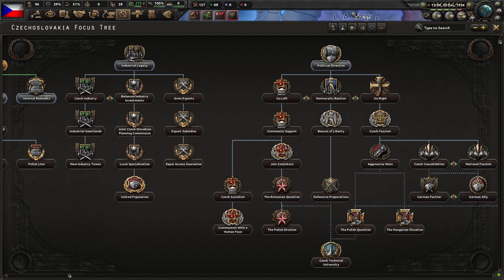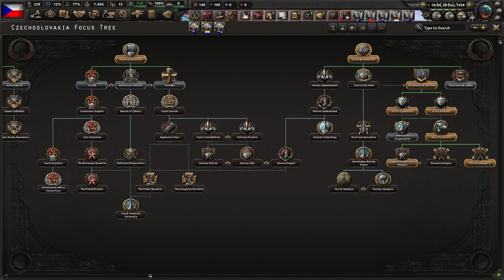How Not To Play Hoi4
Hello, Welcome. Today I fail but had a fun time nonetheless. I hope you have fun watching too :)